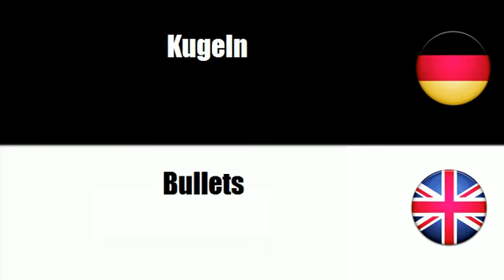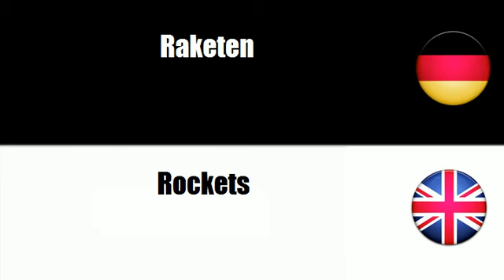Englisch lernen = Munition